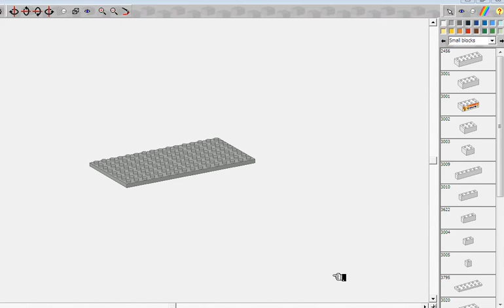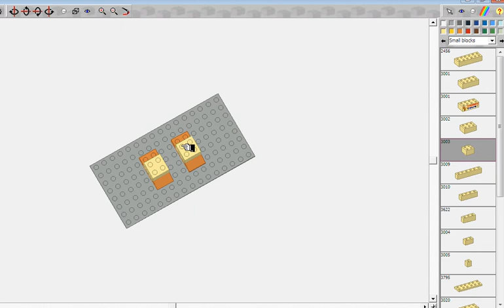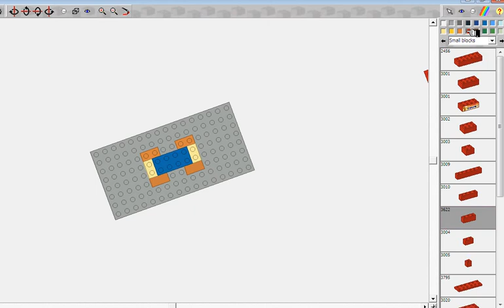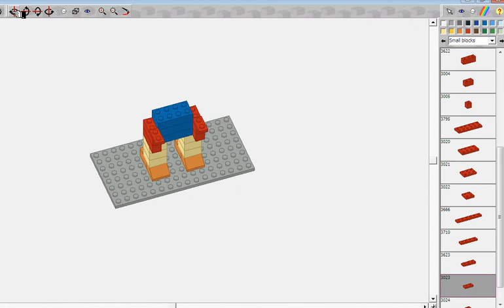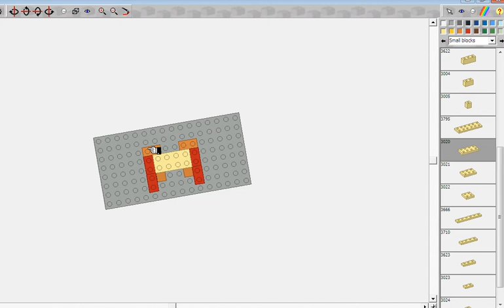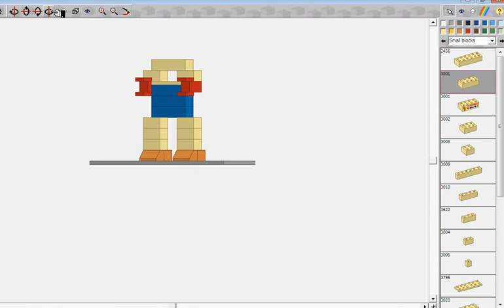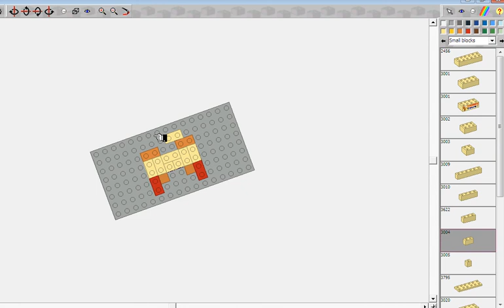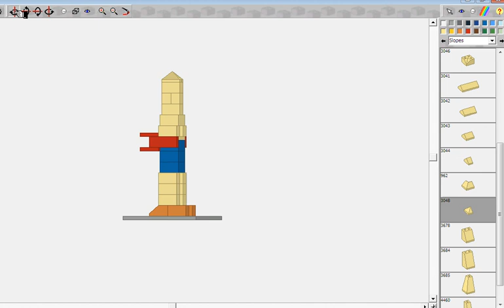Construyendo el robot con BLOCKCAD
El procedimiento correcto para construir el robot en blockcad